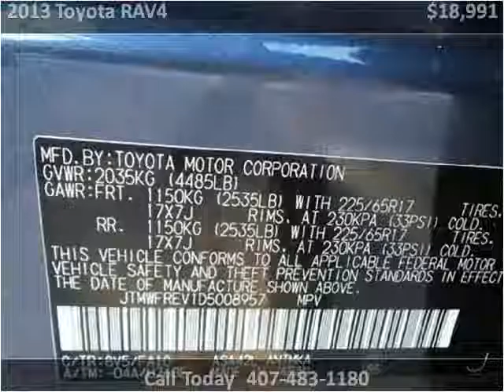2013 Toyota RAV4 Used Cars Kissimmee FL